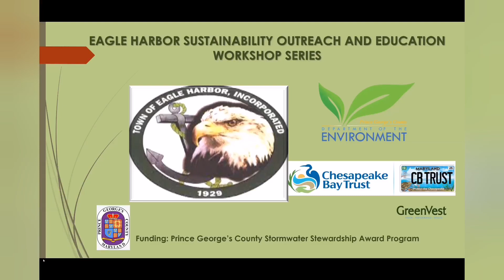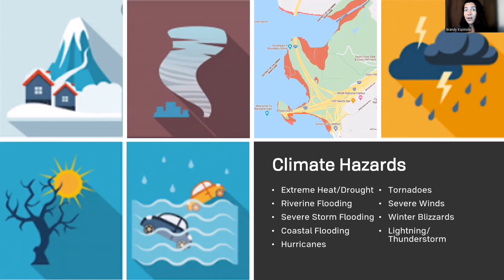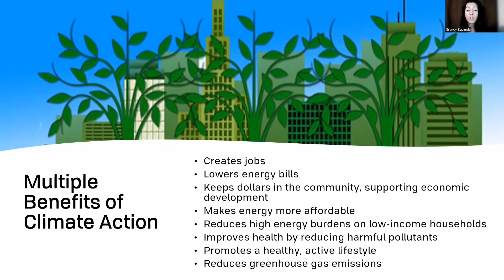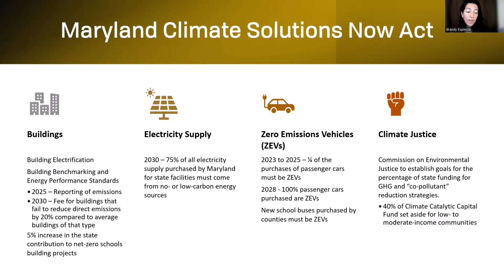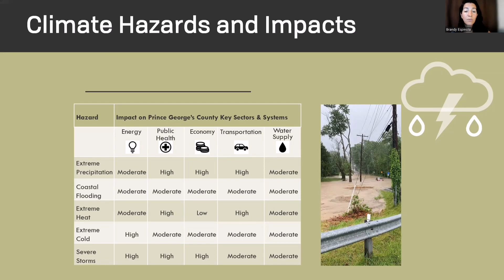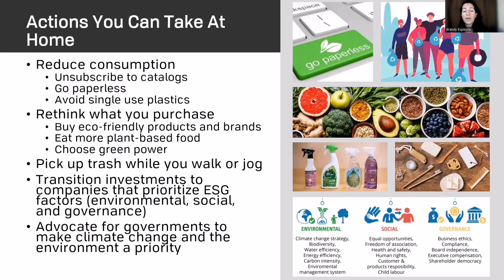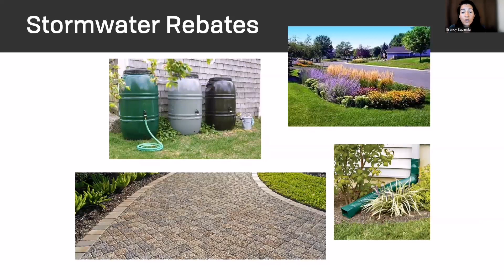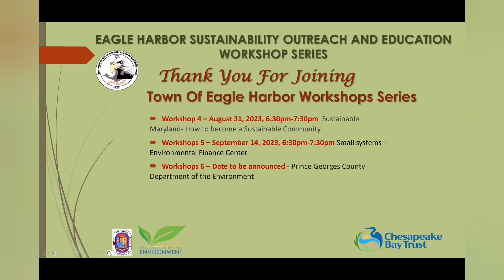Workshop 3 -Building community resilience through climate action – Environmental Finance Center.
EAGLE HARBOR SUSTAINABILITY OUTREACH AND EDUCATION WORKSHOP SERIES
Town Of Eagle Harbor Workshop 3Building community resilience through climate action – Environmental Finance Center

Guest Speaker: Brandy Espinola Climate and Sustainability Program Director